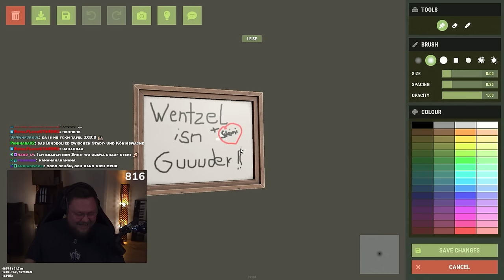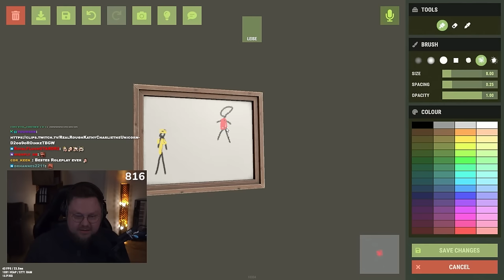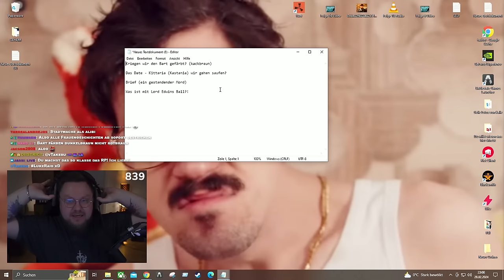Dauerlachflash im Rustalot 3 RP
Heute gibts es das erste von 2 Highlighst vom Rustalot RP Servers, es war sehr witzig :D